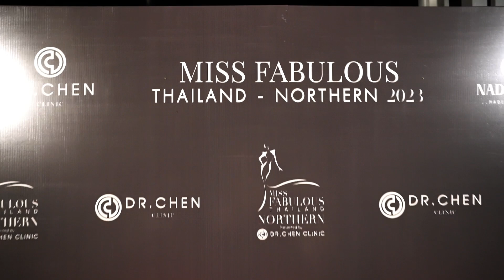VLOG เบื้องหลังวินาทีได้คนมงฟ้าบุญเลิศภาคเหนือ FINAL DAY | SPRITE BANG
:) ขอบคุณสำหรับทุกการรับชมนะคะ

+ Clubhouse : SPRITE BABABI

โทร.097-919-6526